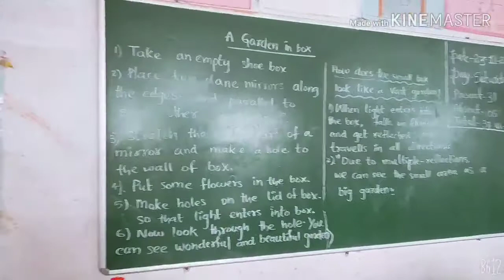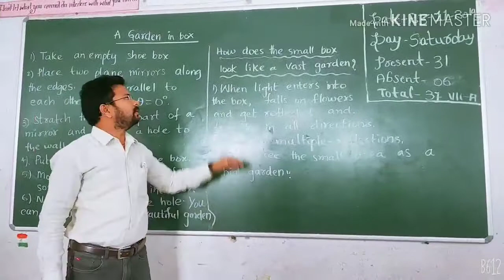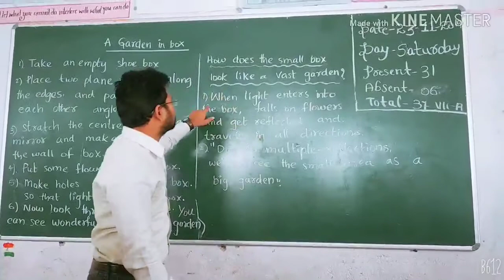Garden in a Box, Class 7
How to make Garden in a Box